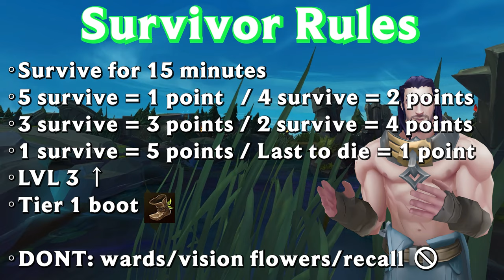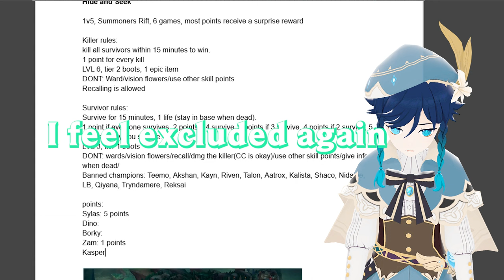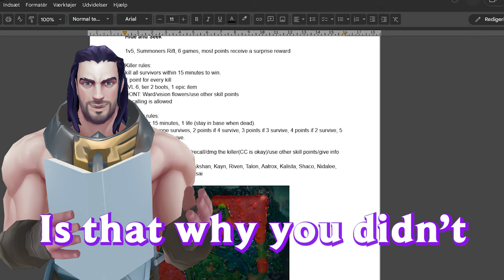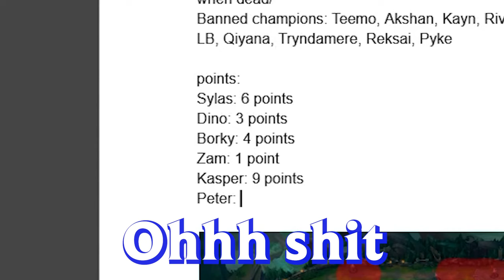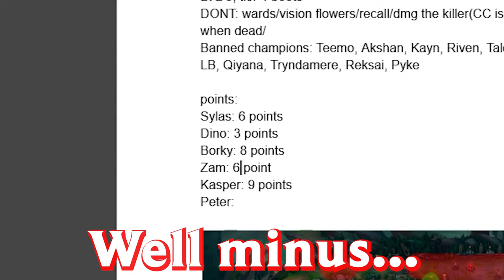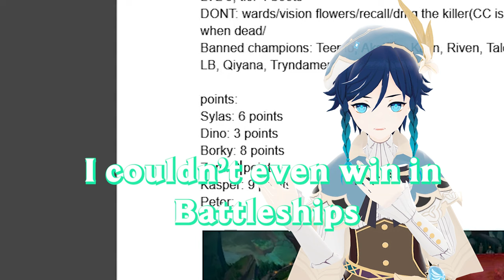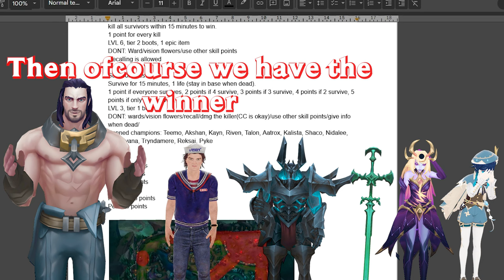Hide & Seek in League of Legends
It's finally spooktober which means it's time for the annual Hide And Seek!

Dino (Orange, Lux)
Peter (Turkish green, Venti)